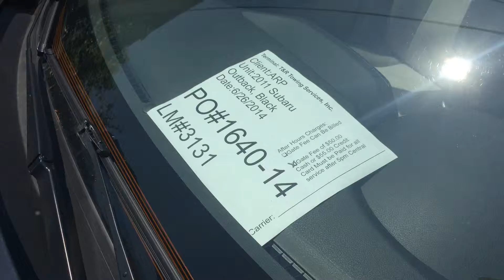1640 14 ARP 6 26 2014